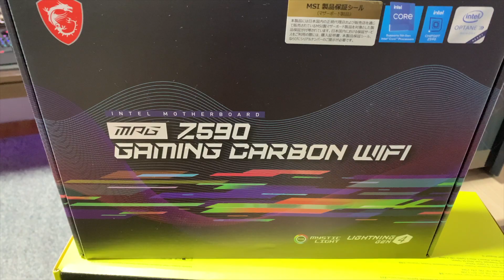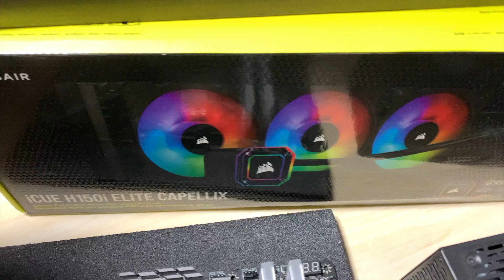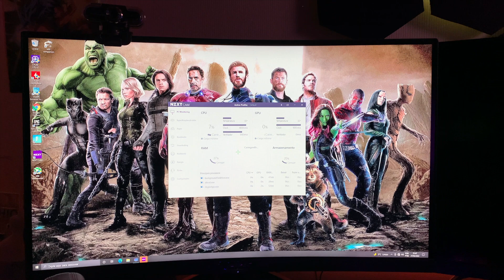CORSAIR 5000D AIRFLOW BRANCO LINDO DE MAIS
MONTAGEM DESSE GABINETE LINDO DA CORSAIR
CORSAIR 5000D AIRFLOW
MSI Z590 CARBON WIFI
I5 11600K
AORUS RTX 2070
SSD NVME 500GB
MEMORIA GALAX HOF 16GB
WATER COOLER CORSAIR CAPELLIX
FONTE 800W  TITANION
FANS EKWB RGB